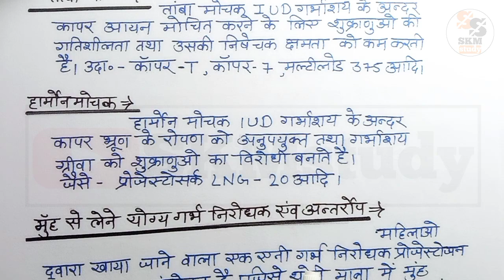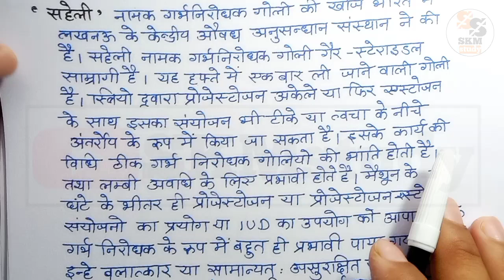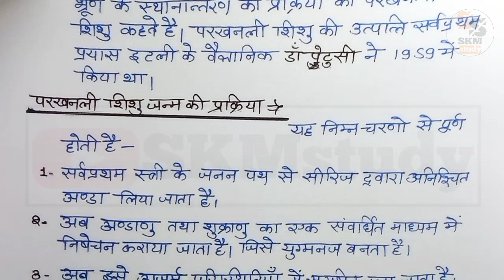जनन स्वास्थ्य | 12th Biology Chapter 4 in Hindi | Class 12 Biology Chapter 4 | Reproductive Health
Topic Cover:-

1. जनन स्वास्थ्य
2. 12th Biology Chapter 4 in Hindi
3. Class 12 Biology Chapter 4 Reproductive Health
4. janan swasthya class 12
5. Janan Swasthya
6. class 12th Biology Janan Swasthya
7. class 12 biology chapter 4 in Hindi
8. class 12th biology chapter 4
9. NCERT 12th biology chapter 4
10. Biology class 12th biology chapter 4
11. class 12th biology reproductive health in Hindi
12. kaksha 12 jiv Vigyan
13. kaksha 12 Jeev Vigyan adhyay 4
14. Reproductive health class 12th biology
15. class 12th biology